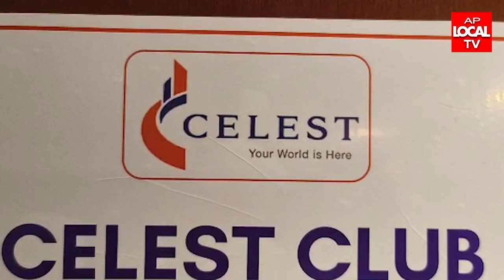విశాఖపట్నం గాజువాక సెలెస్ట్ క్లబ్బులో 77వ స్వతంత్ర దినోత్సవం వేడుకలు